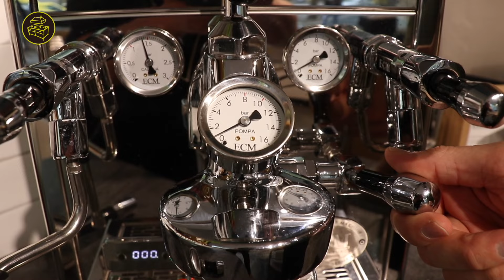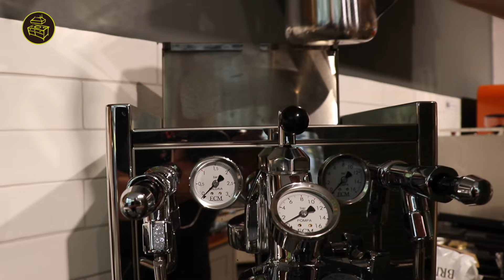Siebträger - Espressomaschine "richtig entkalken"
Dies Video ist als Entkalkungs-Empfehlung zu verstehen.

Hier wurde ein Zweikreis Espressomaschine entkalkt. Eine Dualboilermaschine funktioniert ähnlich, hier muss nach der Entkalkung der Brühgruppenkreislauf aber stärker gespült werden.

Transparenz:
Alle im Video verwendeten Produkte wurden regulär gekauft und wurden nicht von den Herstellern oder Zulieferern zur Verfügung gestellt.

Welter & Welter GmbH
Hohenstaufenring 72
50674 Köln

Moderation, Inhalt: Philipp Welter

Kamera, Schnitt: Sebastian Meyer-Köring
WeiterWieBesprochen
FOTO FILM GESTALTUNG